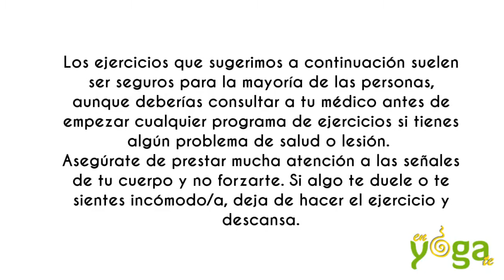Yoga para bailarinas de danza del vientre. Por Verónica Bernal de Enyogate.com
Verónica Bernal, de enyogate.com nos ha preparado esta secuencia específica de yoga para bailarinas de danza del vientre.
¿La haces y nos cuentas lo bien que te ha sentado? Tanto Verónica como yo Esperamos tus comentarios en el blog de Dance Pandemic
🌕🌖🌗 Únete ahora a Baila con La Luna: 29 días para empezar a Bailar Danza Del Vientre -- Empezamos con el siguiente Ciclo Lunar 🌓🌔🌕
💳 🥳 £10 DISCOUNT with the code: DANCEPANDEMIC
🎁 Accede GRATIS 🎁 a tu primera CLASE COMPLETA de DANZA DEL VIENTRE.